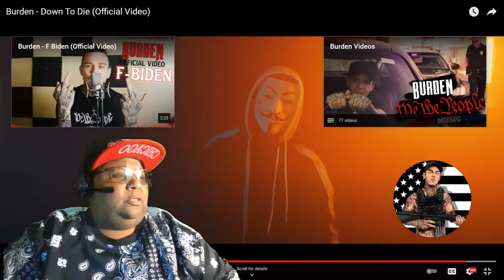BURDEN - Down To Die (Official Video) REACTION